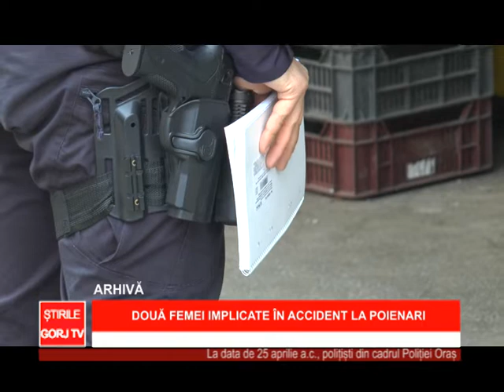Două femei implicate în accident la Poienari